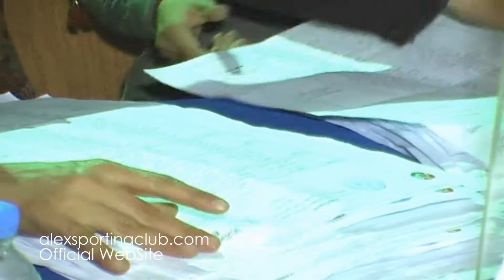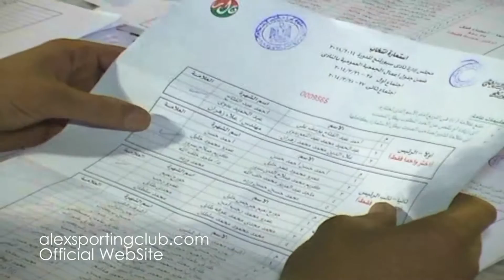انتخابات نادي سبورتنج